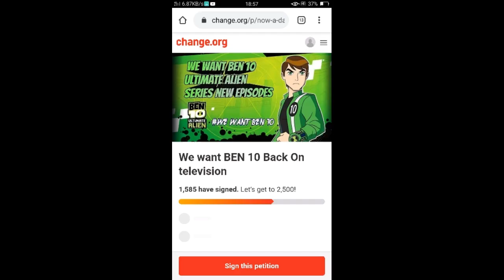Ben 10 back on cartoon network || Poke smash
So hi Guys today we talk About Ben 10 That ben 10 is back on cartoon network so enjoy the video

Ben 10 petition sing now

Background music credit
NCS and Vlog no copyright